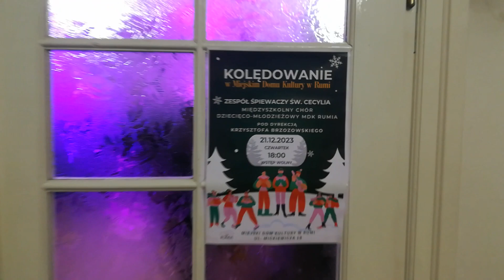II RUMIA MDK KOLĘDA ZESPÓŁŚPIEWACZY CHORCECYLIA 21GRUDZIEŃ23.CZW.25'50